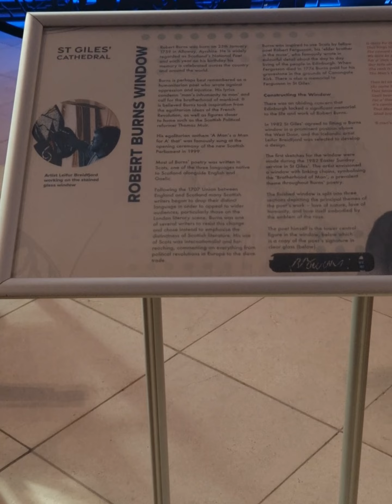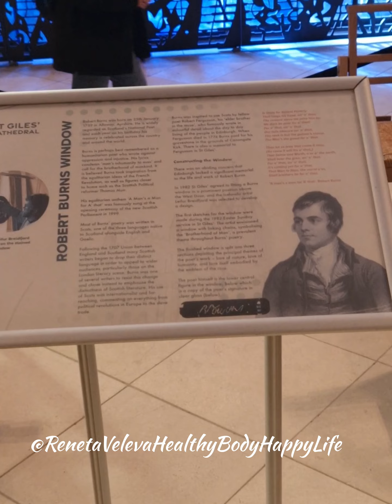Катедралата Сейнт Джайлс /Единбург /Шотландия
"Непознатата Шотландия"

Как сте в този прекрасен слънчев ден, скъпи  момичето и момчета?

Често в нашите разговори, когато ви споделям, че от няколко години живея във Великобритания и по - конкретно в Шотландия, ми казвате, че нищо не знаете за тази малка държава, част от Обединеното кралство.

Спокойно, аз самата не знаех също много за нея, но беше като любов от пръв поглед.
След едно няколко дневно посещение, усетих, че това е моето място и искам да живея тук.. 🥰

Това е малка,  спокойна, подредена и красива  държава с много мили и приветливи шотландци. Не много населена и с целогодишно свежозелена природа, поради  невисоките температури и по - високата влажност.

Ще се радвам да споделям кадри в снимки и видео от местата, които посещавам, когато имам възможност.
Надявам се със споделеното от мен, да дам възможност да опознавате  красива Шотландия, а защо не и да я посетите някой ден. 😉🏴󠁧󠁢󠁳󠁣󠁴󠁿

Миналата неделя направих разходка до Единбург, столицата на Шотландия.
Много, много красив град и мое любимо място за разходки. Град с невероятна атмосфера.

Днес ще ви споделя кратко видео с катедралата Сент Джайлс.

Катедралата Сейнт Джайлс, основана през 1124 г. от крал Дейвид I е действаща църква вече 900 години.

Архитект на катедралата е Уилям Хей.
Той  е шотландски архитект, който активно работи от 1842 до 1887 г.
Специалист по готическа архитектура, той е известен предимно с работата си по няколко църкви и катедрали.
Най-популярната му сграда е Бермудската катедрала в Хамилтън, Бермудските острови, която  проектира през 1885 г

Днес катедралата St Giles' е отворена за посещение. Често там се провеждат концерти с класическа музика на живо.

Катедралата се намира в центъра на града, в старата историческа част.
Входът да посещения е свободен.

С обич
Ренета